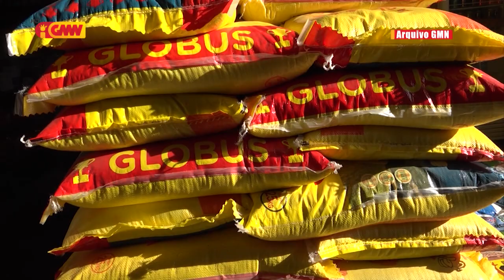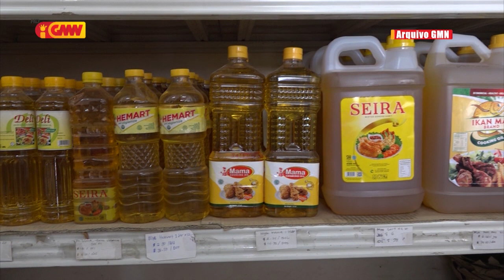Governu sei tau priorodade problema Inflasaun Global no mundansa klimátika ba iha plano 2024